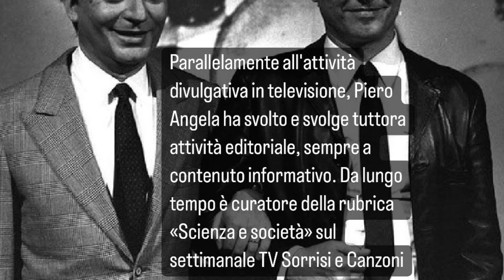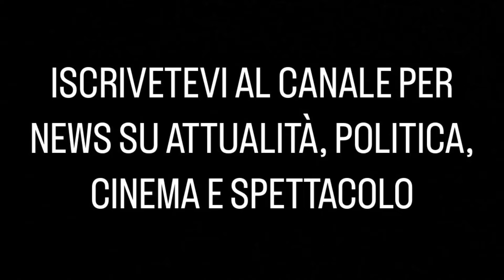È MORTO PIERO ANGELA - ADDIO AL DIVULGATORE DI SUPERQUARK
Piero Angela, il conduttore e divulgatore scientifico si è spento nella notte tra il 12 e il 13 agosto, all'età di 93 anni. Nato a Torino il 22 dicembre 1928, aveva da poco celebrato i suoi 70 anni in Rai. Volto rassicurante e grande conoscitore delle bellezze d'Italia con i suoi programmi ha portato la cultura, tramite il piccolo schermo, nelle case di milioni di italiani. Il figlio, Alberto, ha seguito le sue orme.

A confermare la morte del giornalista è stato il figlio Alberto con un post su Instagram, tre sole parole: "Buon viaggio papà".